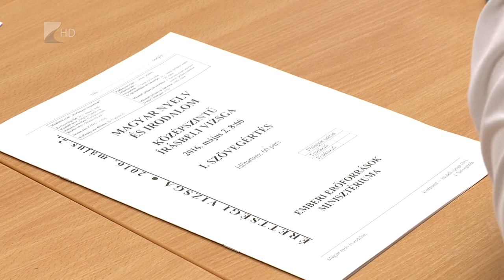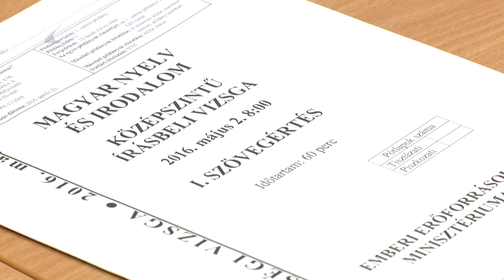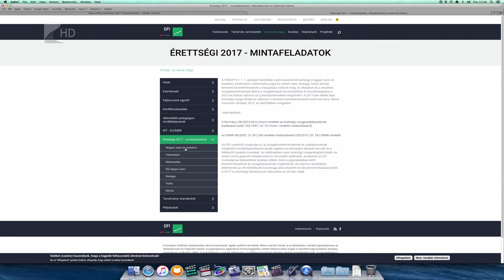Változnak a követelmények - Kölcsey Tv